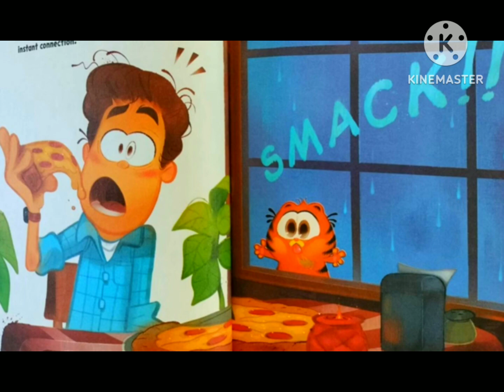Vida Adoidado Meme Com Efeitos Sonoros e Áudios de filme de Animação